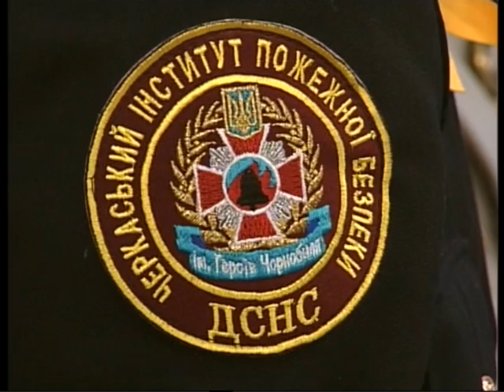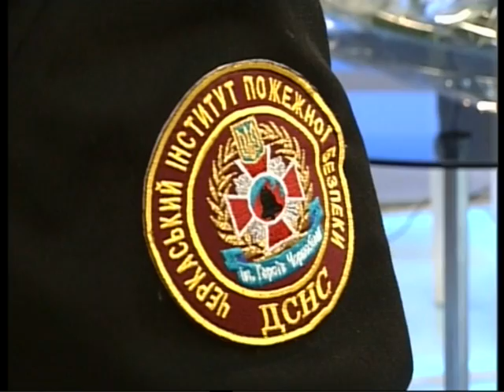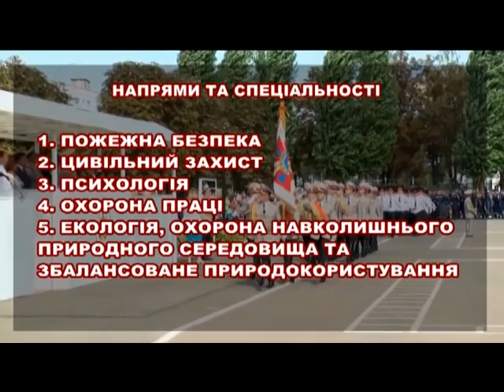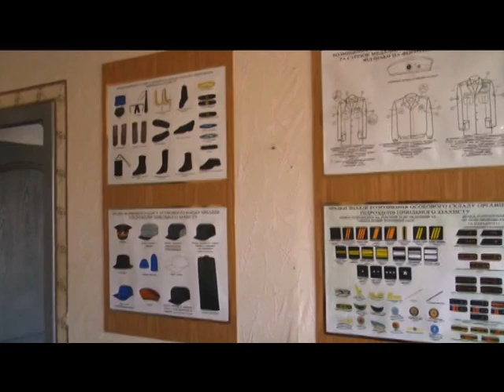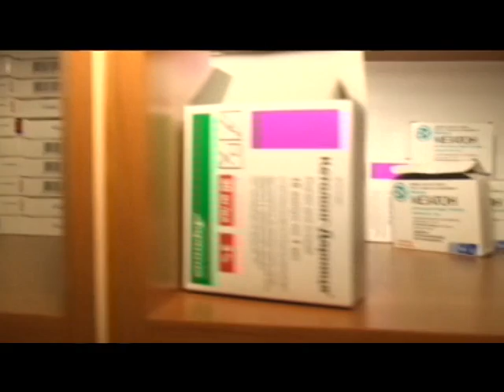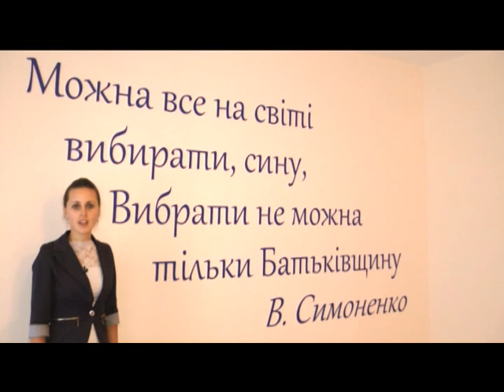у фокусі подій на 17,04,15